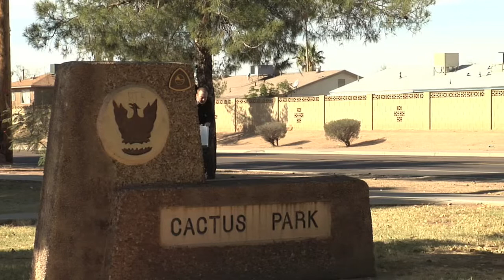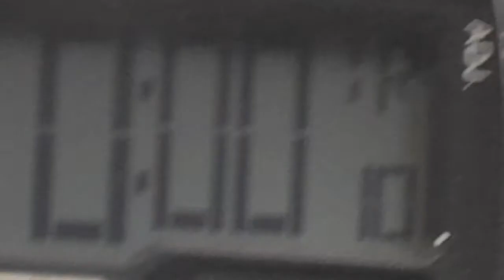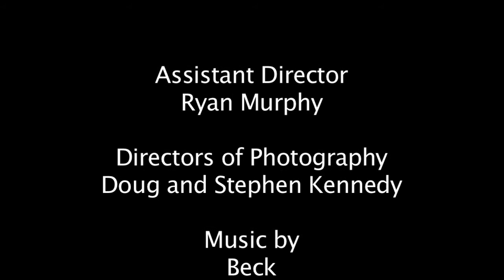Point B VIMEO 2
John Doe has one last job: to deliver that god damn brief case to Point B